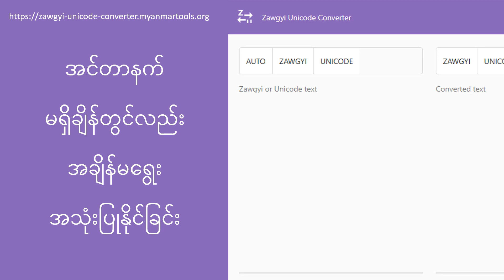Zawgyi Unicode Converter (Myanmar Tools) released - Convert Zawgyi to Unicode or Unicode to Zawgyi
We released Zawgyi Unicode Converter (Myanmar Tools) v1.0.0 with amazing features such as ability to convert Zawgyi to Unicode and Unicode to Zawgyi, 100% correctness in every conversion, intelligent detection between Zawgyi and Unicode and more.